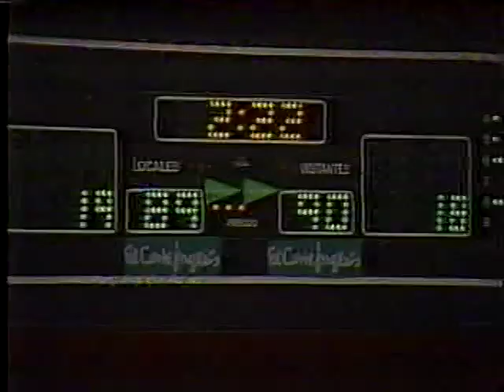1986 Yugoslavia vs. USSR World Basketball Championships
1986 World Basketball Championships from Madrid, Spain.
Semifinal between Yugoslavia and USSR, final minutes of regulation and overtime only.
No commercials.
Play-by-play: Rick Barry
Commentators: Bill Russell, Bob Knight, Mike Fratello.
Part of 1986 Goodwill Games' basketball coverage.
19:52 Goodwill Games hosts analysis.